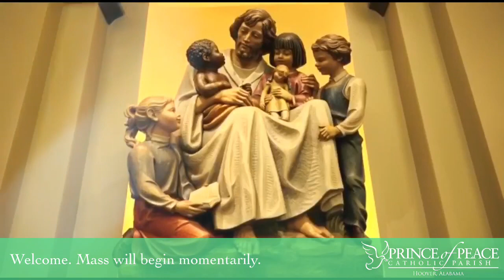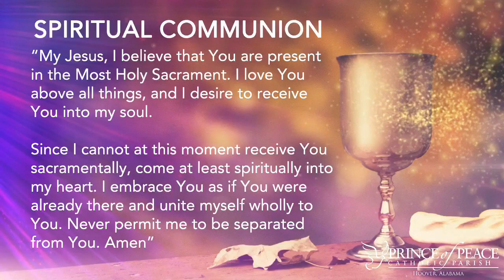7/26/2020 17th Sunday in Ordinary Time